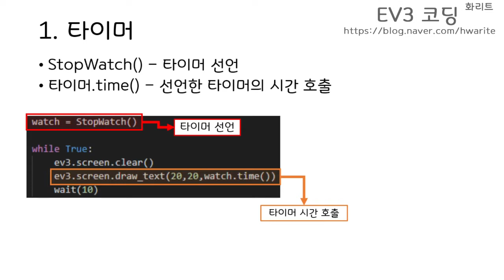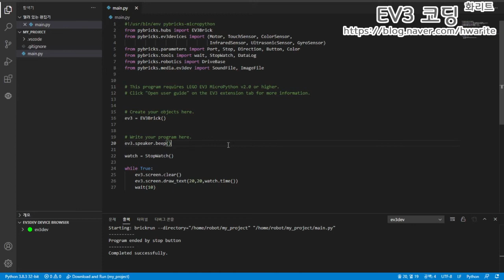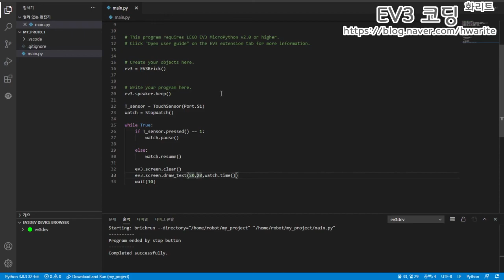[EV3 Python] - 타이머 활용하기 - 화리트(Hwarite)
이번 영상은 EV3 python에서 타이머를 사용하는 방법 영상입니다.
타이머를 선언할때는 StopWatch를 이용하고 선언한 타이머를 후출할때는 time()을 이용하여 현재 타이머가 몇초의 시간이 흘렀는지를 불러 오게 됩니다.

00:00 인사, 영상소개
00:08 타이머 선언, 호출
00:52 예시 프로그램 작성1
01:38 로봇 동작예시1
02:07 타이머 일시정지, 재생
02:44 예시 프로그램 작성2
03:36 로봇 동작예시2
04:03 마무리